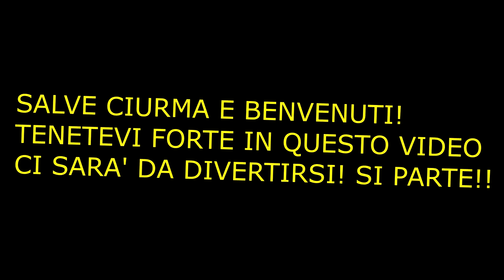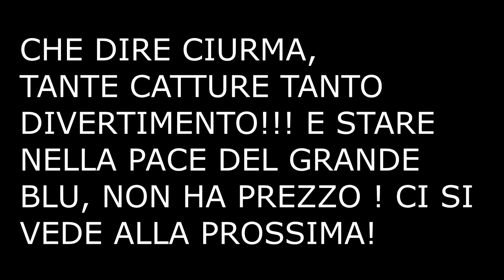SPINNING OFFSHORE E NON SOLO!!! SUPER PREDE NEL GRANDE BLU!!!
SE VUOI DIVENTARE O SE GIA' SEI UN MEMBRO DELLA MIA CIURMA SEGUIMI ANCHE SULLA
E
DAI UN'OCCHIATA ALLE MIE ESCHE  100% HANDMADE SU

VUOI SOSTENERE IL MIO CANALE E DARMI UNA MANO? QUI TROVI LA MIA WISHLIST DI AMAZON

VUOI COMPRARE UNA MIA FELPA O MAGLIETTA ? VAI SUL SITO

Buona Visione Ciurma!